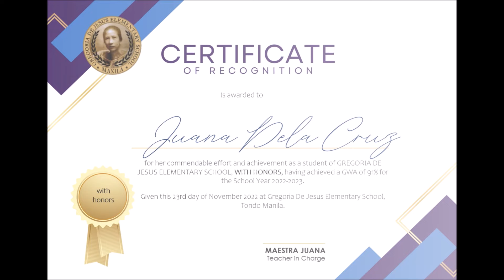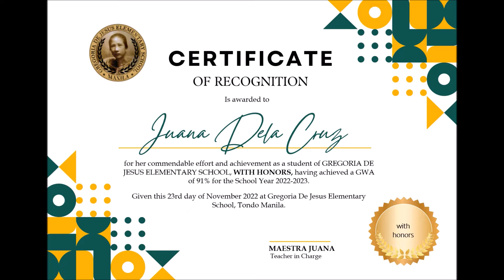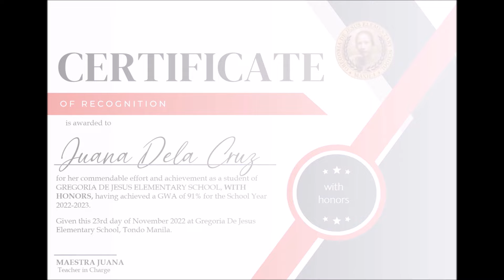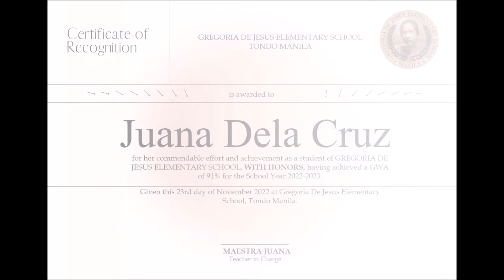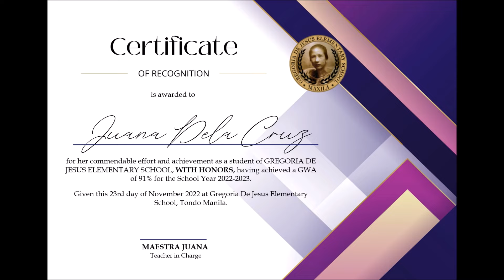EDITABLE CERTIFICATE TEMPLATES 2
📣0:06​​​-0:10​​​ is not mine credit to the rightful owner♡